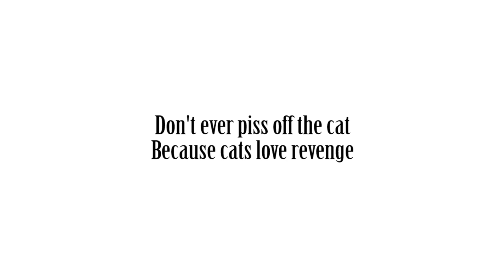N.Flying's Most Extra Moment: 1 Spaghetti 1 Chicken Taco (엔플라잉)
At 1 am, in a hotel room in Mexico, happened the most iconic N.Flying moment of 2019 and possibly ever. well maybe not ever... N.Flying are very ridiculous, so there are many iconic moments. But this, was the day "1 Spaghetti 1 Chicken taco was born". It was also the moment, Cha Hun tried his very best to not kill his members... Respect for that... nobody would blame him if he didn't... especially Kim Jaehyun

Special thanks to:

G (@Chakseung) for her wonderful subs